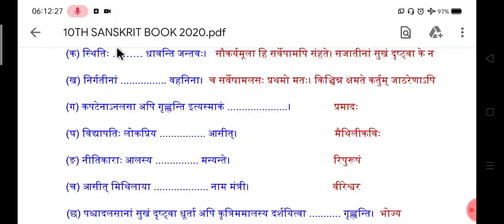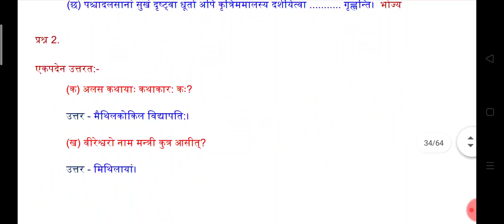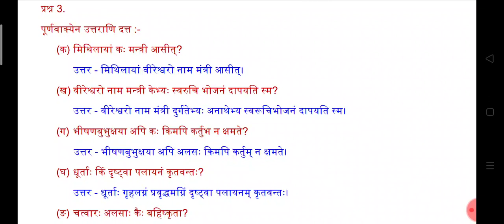अलस कथा !! Alas katha !! संस्कृत class - 10 !! sanskrit Bihar Board !! Part - 3 !!लिखित प्रश्न उत्तर